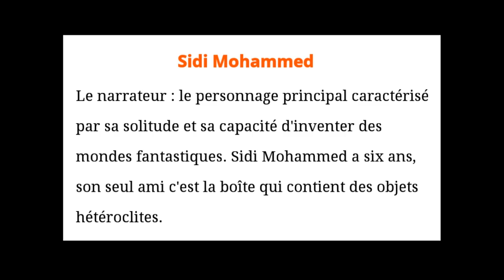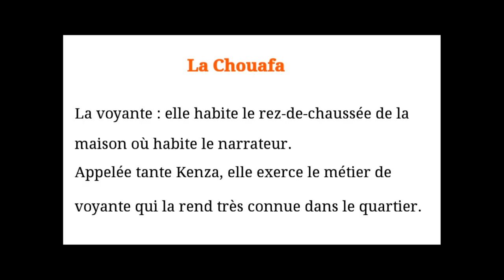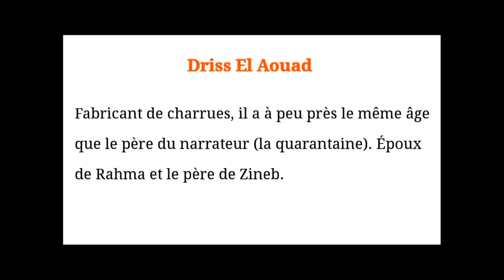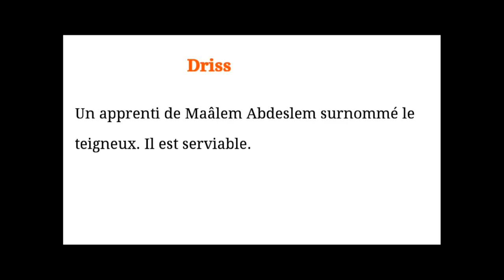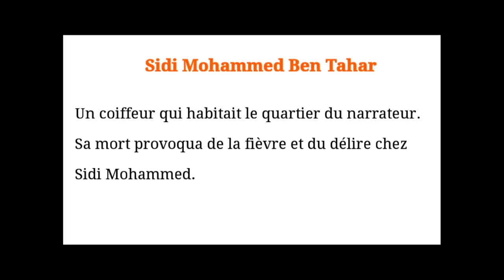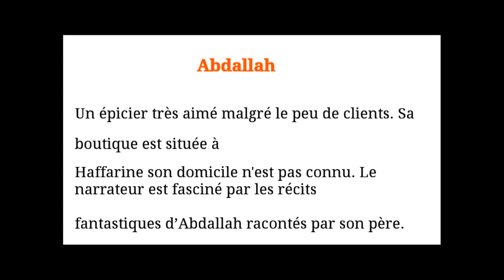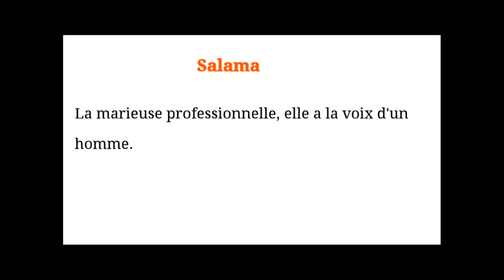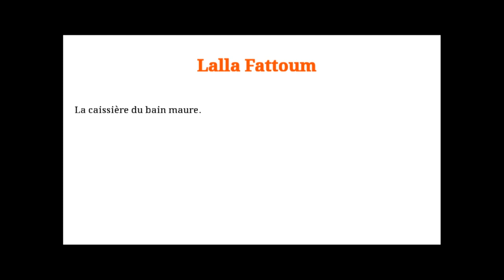Les personnages de la Boîte à Merveilles - الشخصيات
Dans cette série de vidéos, je mets à votre disposition toutes les informations dont vous avez besoin :

1 La fiche de lecture de la Boîte à Merveilles - بطاقة تعريفية.
2 La biographie de Ahmed Sefrioui - السيرة الذاتية.
3 Le résumé de l'oeuvre la Boîte à Merveilles - ملخص شامل.
4 Le schéma narratif de la Boîte à Merveilles - الخطاطة السردبة
5 Le résumé des chapitres : 1, 2 et 3 de la Boîte à Merveilles - ملخص الفصول
6 Le résumé des chapitres : 4, 5, 6 et 7 de la Boîte à Merveilles - ملخص الفصول
7 Le résumé des chapitres : 8, 9, 10, 11 et 12 de la Boîte à Merveilles - ملخص الفصول
8 Les personnages de la Boîte à Merveilles - الشخصيات
9 Questions et réponses - la Boîte à Merveilles. (partie 1) - أسئلة وأجوبة
10 Questions et réponses - la Boîte à Merveilles - chapitre 1 - أسئلة وأجوبة
11 Questions et réponses - la Boîte à Merveilles - chapitre 2 - أسئلة وأجوبة
12 Questions et réponses - la Boîte à Merveilles - chapitre 3 - أسئلة وأجوبة
13 Questions et réponses - la Boîte à Merveilles - chapitre 4 - أسئلة وأجوبة
14 Questions et réponses - la Boîte à Merveilles - chapitre 5 - أسئلة وأجوبة
15 Questions et réponses - la Boîte à Merveilles - chapitre 6 - أسئلة وأجوبة
16 Questions et réponses - la Boîte à Merveilles - chapitre 7 - أسئلة وأجوبة
17 Questions et réponses - la Boîte à Merveilles - chapitre 8 - أسئلة وأجوبة
18 Questions et réponses - la Boîte à Merveilles - chapitre 9 - أسئلة وأجوبة
19 Questions et réponses - la Boîte à Merveilles - chapitre 10 - أسئلة وأجوبة
20 Questions et réponses - la Boîte à Merveilles - chapitre 11 - أسئلة وأجوبة
21 Questions et réponses - la Boîte à Merveilles - chapitre 12 - أسئلة وأجوبة
22 Questions et réponses - la Boîte à Merveilles. (partie 2) - أسئلة وأجوبة